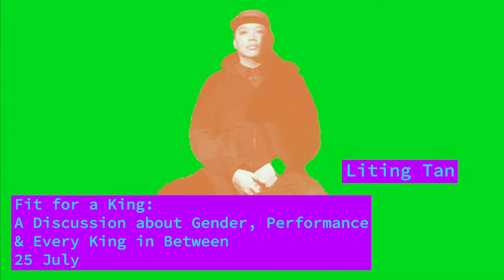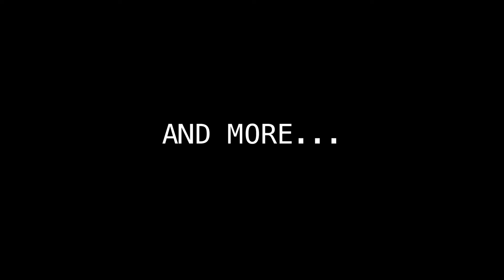N.O.W. 2020's Trailer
TWorks presents the second edition of the Festival of Women: N.O.W. 2020 from 15 July to 2 August, led by N.O.W. Artistic Director Noorlinah Mohamed. In line with TWorks’ new mission statement to investigate current urgencies of being located in Singapore through different creative expressions in the public sphere, and in consideration of the current COVID-19 pandemic, N.O.W. 2020 will be a free and virtual inter-disciplinary festival, with an anchor exhibition, livestreamed performances, a digitalised competition, aurality projects, video narratives, conversations, and workshops to be made accessible for all online. Livestreamed events will be available for catch-up viewing on TWorks’ dedicated YouTube as well as SoundCloud channels.